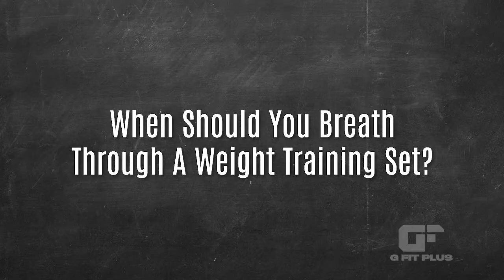Exercise Pro Tip: When to Breath in a Weight Training Set